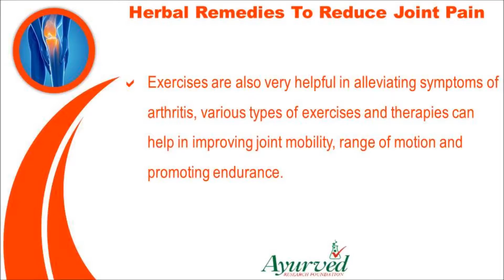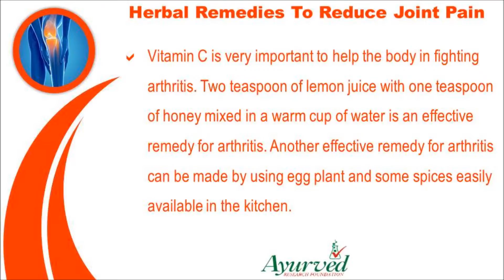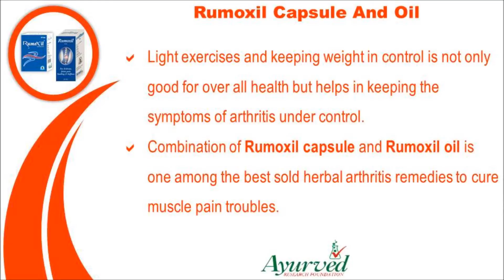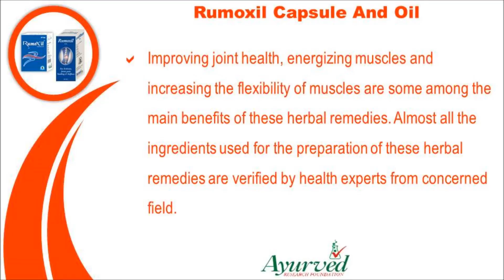Safe Herbal Arthritis Remedies To Reduce Joint Pain That Work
Dear friends in this video we are going to discuss about safe herbal arthritis remedies to reduce joint pain that work. You can find more details about Rumoxil capsule and Rumoxil oil